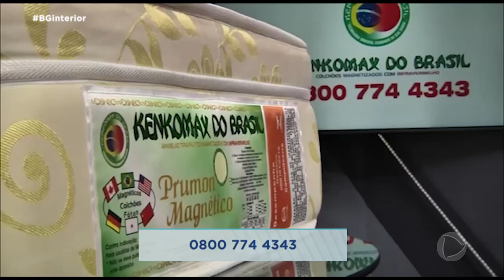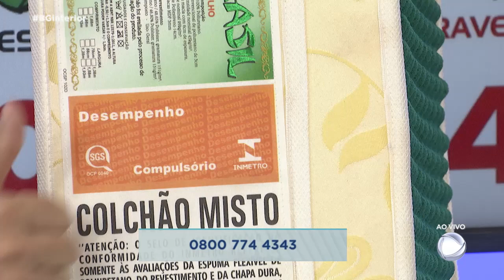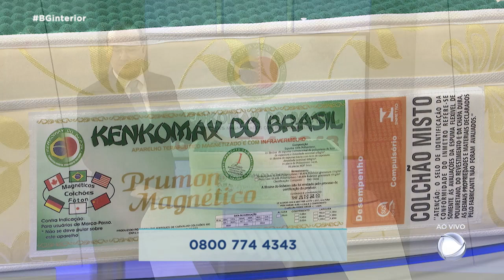Ação de Merchandising 31.03.2022 - Kenkomax - Balanço Geral